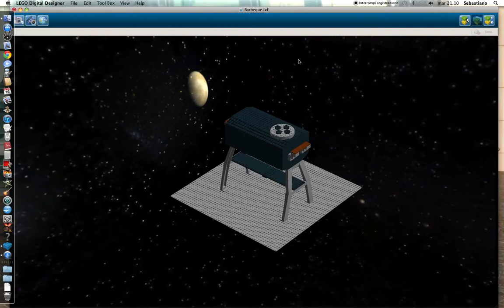Barbeque che esplode LEGO DIGITAL DESIGNER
Tutto si può fare con Digital designer